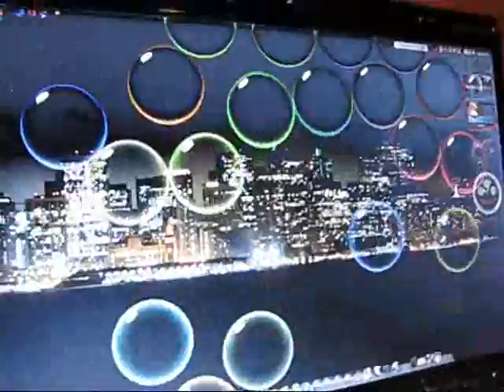Big Yellow taxi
Canon Powershot S5 IS...lol
this video was apparently was Claimed by UMG?
Umm by Counting Crows
HP Pavilion Dv9500t CTO recorded with Canon Powershot S5 IS ( I figured out in this video how to make a less "Screen Flash" lol)